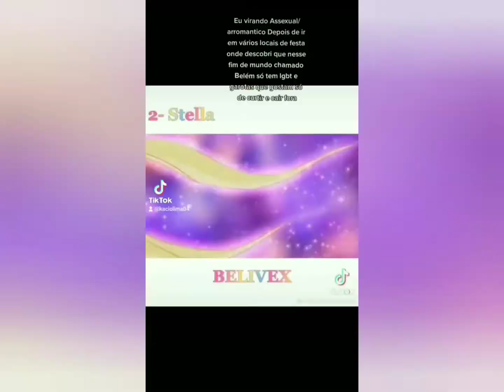Compilado Nostalgia 🧑🏼‍🦳👵🏽 #5:Todos os conteúdos envolvendo as Winx das minhas Redes sociais🧚‍♀️